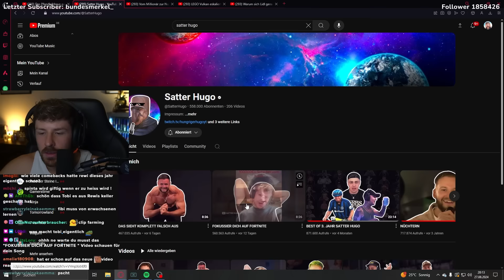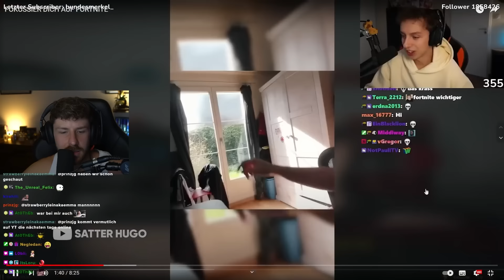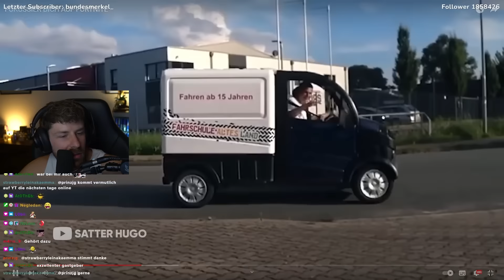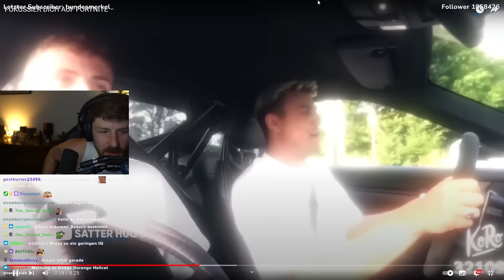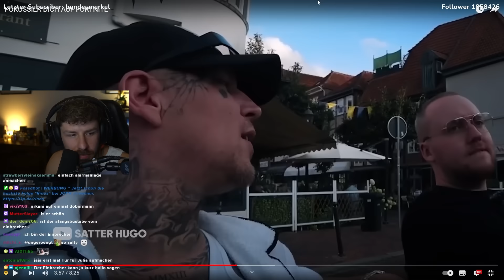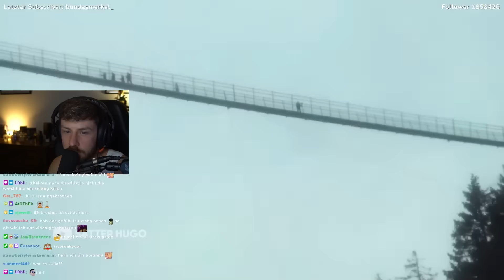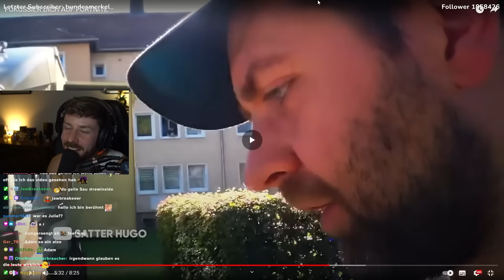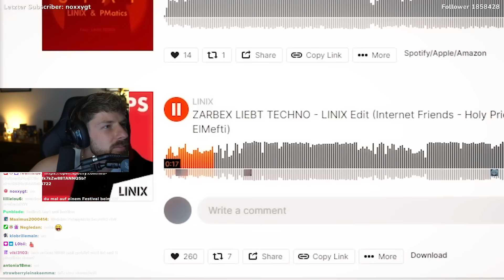Mein EHEMALIGER Mitarbeiter TOBI zerstört FIBI´s EINRICHTUNG 💩 Reaktion auf Satter Hugo